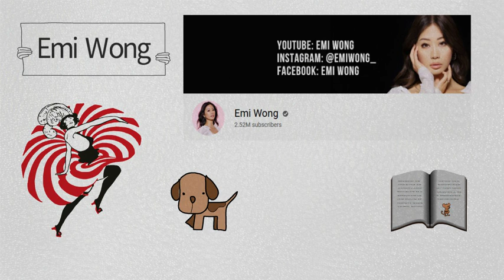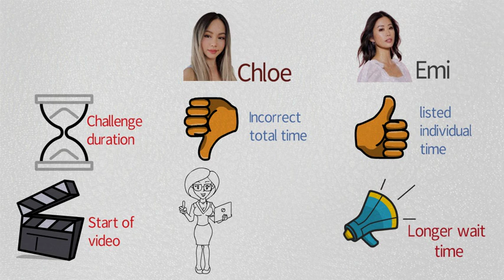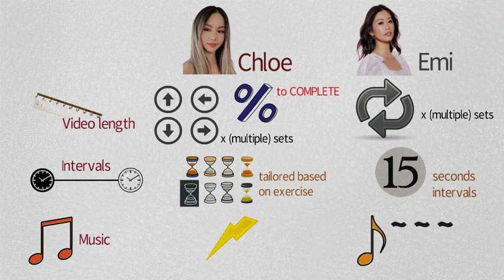Free Fitness Challenge - Chloe Ting or Emi Wong?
Whether you are waiting around for your gym to reopen or are new to fitness, free youtube fitness channels are the most economical way to get movement going at home. Chloe and Emi both provide challenges which you can follow over a few weeks and get to enjoy the results after. So which youtube channel workout challenge is for you? We have some idea for you!

1. Chloe Ting's Summer Shred Challenge

2. Emi Wong's 4 week full body transform and 15 day lower ab and belly fat burn